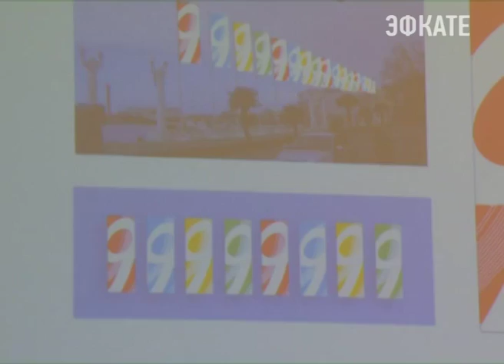В Сочи обсудили актуальные вопросы. Новости Сочи Эфкате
В Сочи продолжат в судебном порядке изымать сельскохозяйственные земли у арендаторов, которые используют наделы не по назначению или вовсе не заботятся о них. Участки будут передавать фермерским хозяйствам, которые в них остро нуждаются. Такое заявление сделал сегодня мэр Сочи на еженедельном совещании. Вместе с тем Анатолий Пахомов отметил, что эта жёсткая позиция городских властей уже стала поводом для спекуляций.
Сочи. Новости.
Телеканал Эфкате.